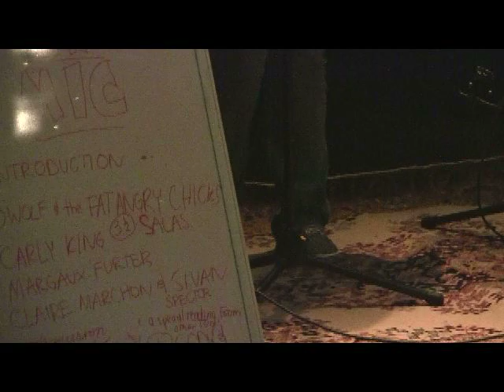OPEN MIC II: Sally Selam Yilma & Jonathan Friduss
Pardon the creepy zooms.